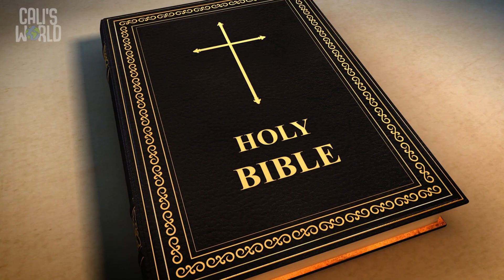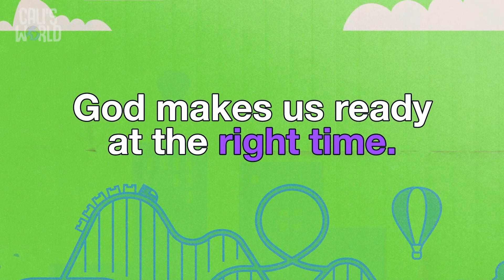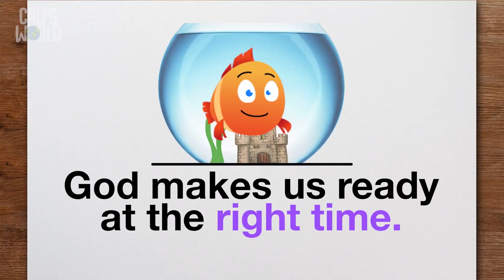January 29, 2023 | Preschool | Fellowship Kids TV